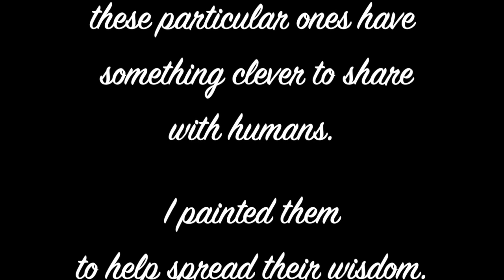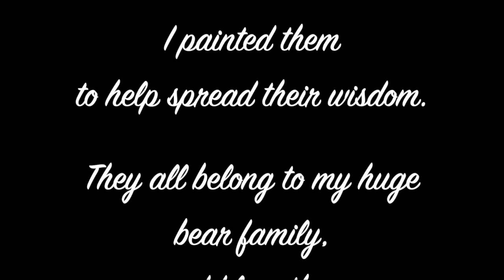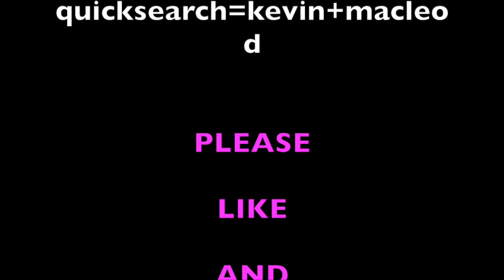Painting The Inspirational Teddies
Collection of Teddy bears paintings